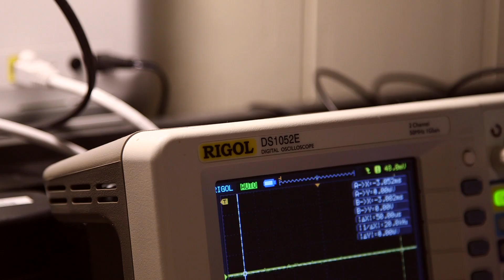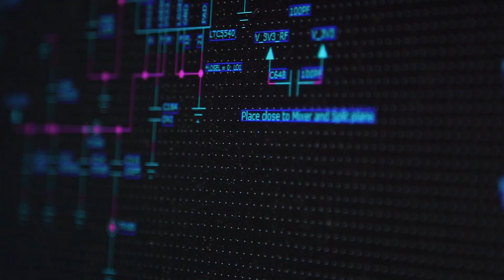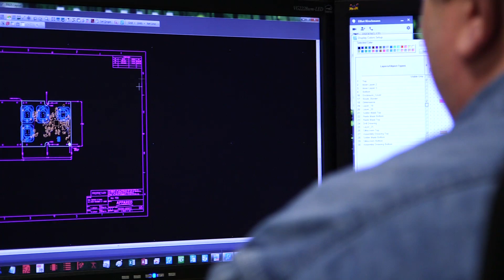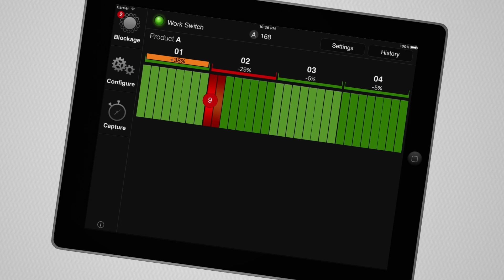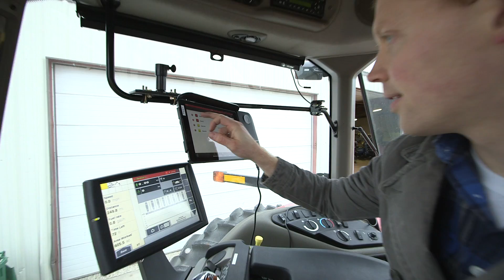Passion for engineering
How does Appareo help its customers to become game changers? Go behind the scenes with Nick to get a closer look at our passion for engineering.